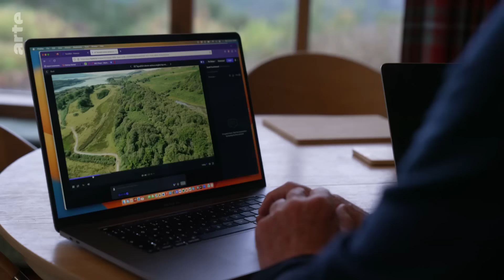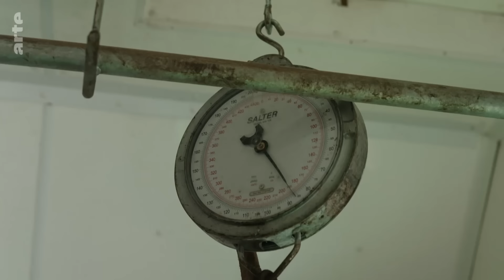Rückkehr der Wildnis in Schottlands Highlands | ARTE Re:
In den schottischen Highlands ist es unruhig geworden. Zugezogene Millionäre kaufen riesige Flächen auf und wollen die Landschaft im Kampf gegen den Klimawandel umgestalten. Sie sind überzeugt, dass Schottland wieder wilder werden muss, um seinen Beitrag für den Klimaschutz zu leisten. Ihr Ziel ist die Renaturierung ihres Großgrundbesitzes, um so mehr Kohlendioxid zu binden.

Seit mehr als drei Jahren lebt Jeremy Leggett am Ufer des Loch Ness. Von hier aus plant der 69-Jährige eine grüne Revolution. Sein Vermögen hat der langjährige Klimaaktivist mit Solarenergie gemacht. 2020 hat er seine Firma verkauft und mit dem Geld das ehemalige Jagdgut Bunloit gekauft. Doch statt Schrot und Flinte soll hier jetzt wieder wilde Natur das Sagen haben. Leggett ist Überzeugungstäter. Für ihn ist der Klimawandel eine Monsterbedrohung, die es keinem mehr erlaubt, Zeit zu verlieren. Seine Energie steckt er deshalb in die Renaturierung der Highlands. Sein ehrgeiziges Ziel: mehr CO2 binden und gleichzeitig die biologische Vielfalt auf seinem Anwesen fördern. Dafür lässt er neue Mischwälder aus Laubbäumen pflanzen, Monokulturen aus Nadelhölzern roden und Moore wieder vernässen.
Traditionsbewusste Schotten befürchten, dass die superreichen Klimaschützer die Jagdgebiete in den Highlands zerstören. Jamie Williamson betreibt ein Jagdgut in fünfter Generation. Doch sein Anwesen ist inzwischen umzingelt von den neuen „grünen“ Gutsherren. Und die lassen Hirsche gezielt töten, damit junge Bäume wachsen können. Williamson macht sich Sorgen über die Auswirkungen: „Wenn sie einfach die Hirsche abschlachten, dann wird das auch unsere Hirschjagd zerstören.“
Es ist eine Art Kulturkampf in den Highlands. Jeremy Leggett hat es geschafft, viele Investoren für seine Projekte zu gewinnen. Mit seinem Unternehmen Highlands Rewilding will er nun zeigen, dass sich mit Renaturierung auch Geld verdienen lässt. Der Wettlauf um staatliche Subventionen und Fördergelder hat gerade erst begonnen.

Reportage (D 2023, 31 Min)